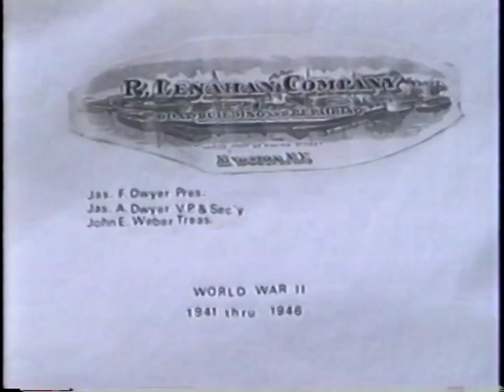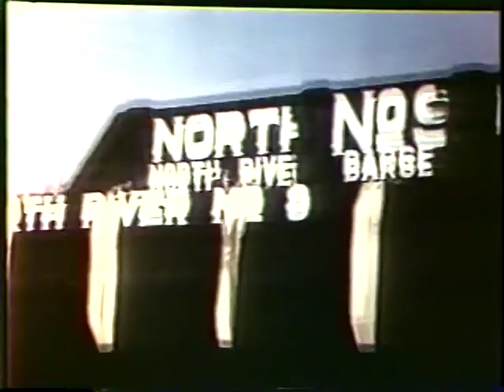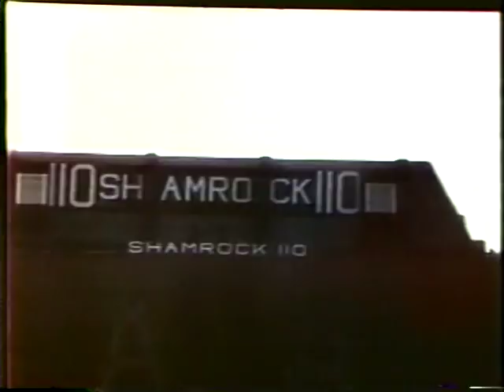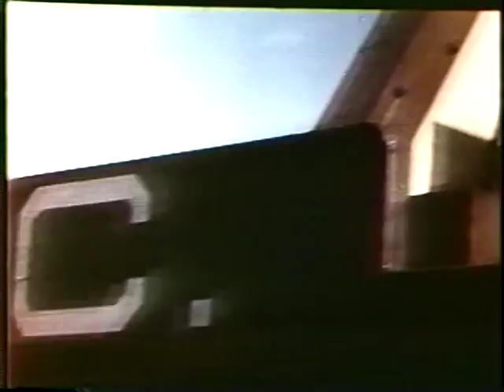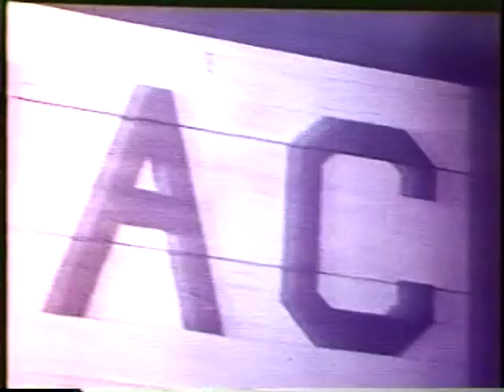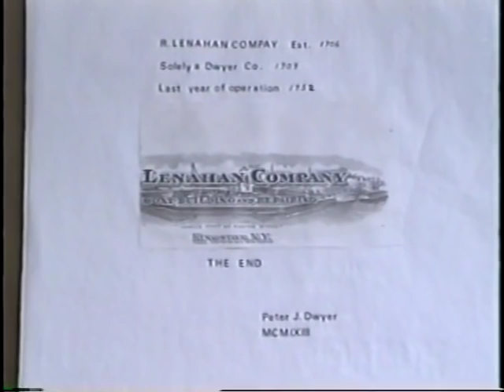Dwyer Family Historical Footage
A collection of historical footage taken of and by the Dwyer family of Kingston, NY